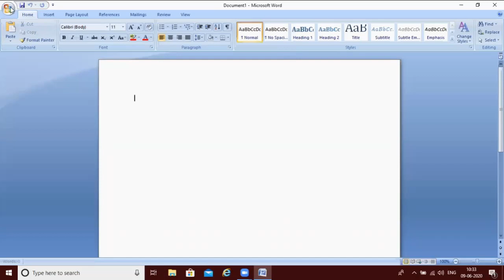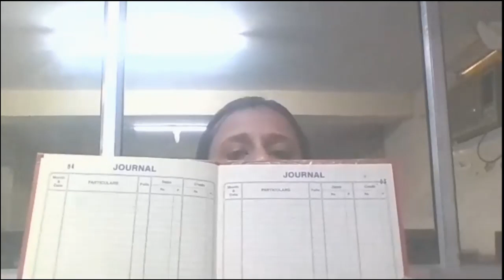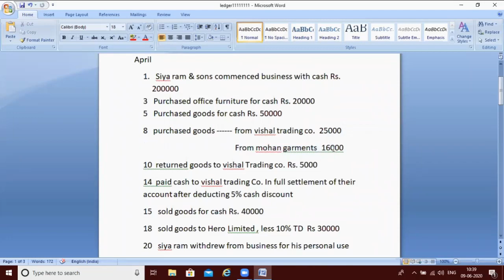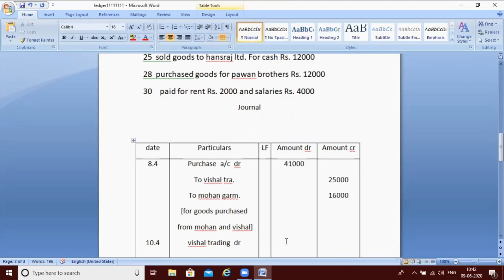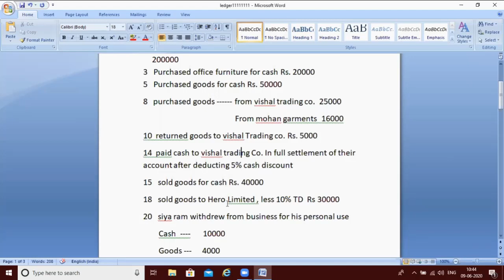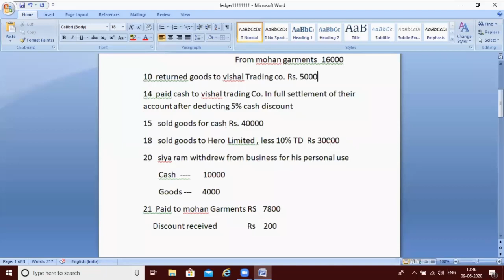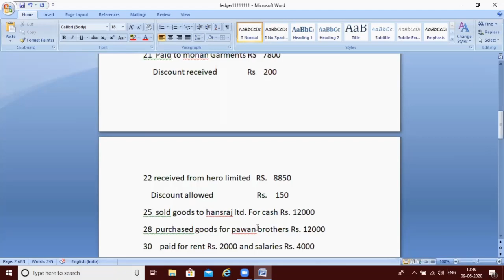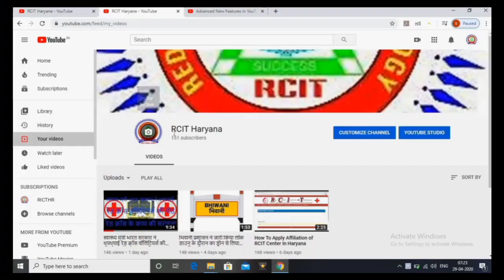LIVE CLASS VIDEO MEENAKSHI MADAM TALLY (JOURNAL REGISTER)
मीनाक्षी मैडम की लाइव टैली  की क्लास में एकाउंटिंग में (JOURNAL REGISTER)